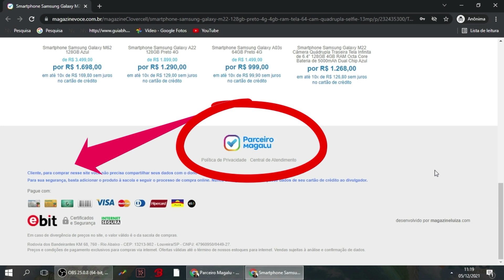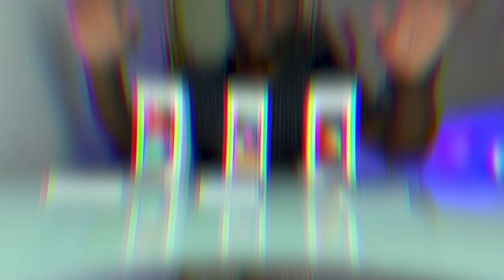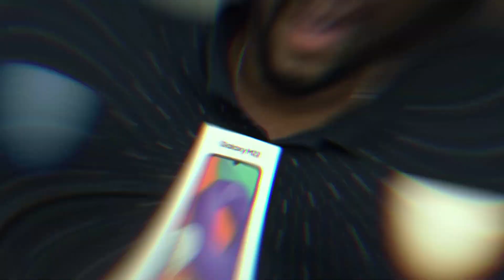CONHEÇA A FAMÍLIA GALAXY M M12 M22 E M62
CONHEÇA A FAMILIA GALAXY M

CURSO QUE FIZ PARA COMEÇAR MEU NÉGOCIO NO MARKETING DIGITAL ACADEMIA DE VENDAS

ALGUNS MODULOS QUE O CURSO DISPONIBILIZA:
-MAQUINA DE VENDAS NO YOUTUBE
-MAQUINA DE VENDAS NO INSTAGRAM
-MAQUINA DE VENDAS PELO BLOG
-MAQUINA DE VENDA PELO FACEBOOK ADS
-MAQUINA DE VENDA DROPSHIPPING
-TEXTOS QUE VENDE (COPYWRITING)
-GRUPO EXCLUSIVO TELEGRAM